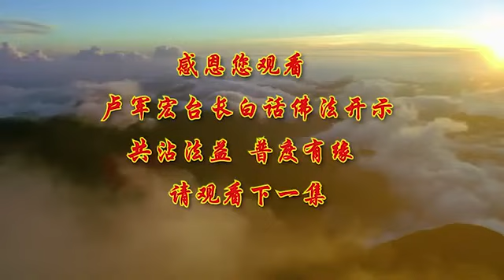视频中心 白话佛法繁體中文 【照见五蕴皆空】-卢军宏台长白话佛法开示（第11集）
首页  视频中心  白话佛法繁體中文
【照见五蕴皆空】-卢军宏台长白话佛法开示（第11集）
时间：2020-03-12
下载MP3 下载视频 英文版视频

各位佛友，我们今天继续和大家说《白话佛法》。

每一个学佛人都要懂得，心情是人的一种感觉。有时候心情好，你感觉就好；心情不好，感觉就不好。心情不是人生的全部生命，但是它有时候却能控制你人生大半的生命。心情好，有时候什么都好；心情不好，你的心就乱了。不要让你的人生输给了你的心情。我们常常不是输给了别人，而是输给了自己的心情。所以，不要用坏心情来贬低我们学佛人的人格和形象。有时候心情不好，让别人看到我们能力不足，因为会降低我们的能力，会扰乱我们的思维，从而最后输给了自己。所以一个有智慧的人、学佛的人，他能够控制好自己的心情，能够处处明白今天所处的环境和位置，应该说什么话，今天的心情不好，应该怎么处理这件事情，当心情好的时候，我应该怎么处理这件事情。这样，你就能控制好自己的感觉，生活才会处处显示出祥和。

生活本来不苦，苦的是我们人生的欲望太多。你看看，我们今天要这个，明天要那个，后天我们又需要这个、又需要那个。心本来不累，累的是我们放不下的东西太多太多；我们人生本来不苦，苦的是我们的心，苦的是我们对人间物欲的追求。人生就是欲望和所求不断增加和减少的一个过程。如果你对人间的欲望增加越多，你烦恼越多，痛苦越多；如果你对人间的欲望慢慢地学会放下，那么你慢慢地就会领悟到生命的真谛。这个世界的真谛就是苦空无常。

我们来到这个世界，受了很多苦；然后我们最后走的时候，得到的一切都是空的，生不带来，死不带去；最后，我们又以一生的无常来总结自己。没有一件事情是长久的，没有一句话是长久的，没有一个思维能够长久，没有一个行为能够永远地拥有它。所以基本上物质上和精神上都不能拥有。生命深层次的意义，就是让我们懂得苦空无常的真谛。

我们要学会放下，要学会放弃和回归。想一想，我们小时候非常可爱，我们小时候什么都是“叔叔阿姨先吃，哥哥姐姐先吃。这个我不要，姐姐拿，哥哥拿”，而现在越长越大了，我们变得什么都要，我们变得什么都要跟人家抢、跟人家夺、跟人家争，哪怕一句话，也要跟人家争。这就是我们的人生，忘记了我们的本性和本来面目，所以我们需要的是回归本性，放弃人生的欲望。

其实放弃欲望，就是放弃自己一生的烦躁和贪心，回归自然的本性，回归内心的安宁。怎么样来回归？首先要治愈你的贪瞋痴。人如果不做善事，时间长了就会做坏事，所以人生必须学会做善事。不但要做善事，而且要教导人与人之间一种佛性的互动。佛性的互动就是在有理智和为别人想的基础上，有大爱、有慈悲心的基础上，和别人产生互动，这样你就会见证佛性。人生，要学会见证佛性，就要管好自己的身口意。你今天想做佛，你嘴巴管不管得住？你今天意念干净不干净？意念不干净，成不了佛，做不了菩萨。你出来的行为代表你的人格，代表你的高贵和低级。所以讲出来的话、一个动作，让别人看得起你或者看不起你。

佛法就是让自己学会慢慢地定下来。我们每个人都要学会定，把自己的心定下来。要懂得，弘法的人就会得到妙法。今天去帮助别人，你会在心中拥有菩萨的妙法。能够帮助别人的人，他心中一定有妙法，用善巧的方法去救度众生、帮助别人。尤其在别人痛苦困难的时候，我们更要学会帮助别人。

学佛度众，首先要学会自己认识善恶，认识自己——你今天的心到底是善的还是恶的。你今天如果是善心，你大可去做很多很多善事，善良；如果你今天心情不好，想的都是恶事，那你不能去做任何事情。

对内讲，身体非常重要。对自己的身体内部来讲，要保持身体健康；对学佛人来讲，外部要保持自己精神的健康，身体气场平衡——我们说平顺。为什么今天特别开心？气很顺，很开心，就是不能有瞋心。记住了，没有瞋心的人气就会顺，就会有爱出现；你的气场一顺畅，烦恼就不会产生。你今天有妙法度众，你的烦恼就离你而去。

要照见五蕴皆空，不要让人的思维阻碍了内心的佛性。全部照见，要看到它，要去除它，要透视它，要越过它。比方说，今天你想做一件好事，你想“我没时间……没关系，只要学观世音菩萨做好事，我越过时间”；今天说“我去帮邻居”，说不定家里还有其他人不喜欢邻居的，要骂你，你想到“我要帮助别人，因为我是学佛之人”。你把周围的这种杂念、把心里的杂念全部去除，照见就是要照过、透过它，照见五蕴皆空，让自己身上佛菩萨的光和能量相融合，和自己的为人相融合，这样才能坚定道心。人家说做一件好事并不难，难的是一辈子做好事，而且不能做坏事。

弘法要懂得，坚持精进努力，一定会得道多助，别人都会帮助你。你在学佛，别人会支持你，别人会看得起你，别人会尊重你，你就有贵人相助。要在自行的弘法中增加福德，所以师父经常跟你们说，学佛的人要有福气，没有福气的人学不到佛的。很多人天天还在吃喝玩乐，在浪费着时间，他们怎么有这个福气听到佛法？他们有苦恼的时候没办法，就像很多年轻人在谈恋爱中痛苦了，他们只能到网吧在网上消磨时间，来减少自己对这个事情的痛苦。这些就是他们的福德还不够。福怎么来？帮助别人，广结善缘，就有福气。德是怎么来的？尊重别人，不撒谎，好好地和别人交朋友，好好地为众生服务，能够帮助别人，你就会有道德。这些都是属于学佛人无私无形的助缘力，这些没有形状的、看不见的助缘、帮助你的力量。所以你去看，一个学佛人会得到很多人对他的帮助，但是有很多人就没有这方面的帮助。为什么？因为他只知道自己，只知道自私，根本从来没想到去帮助别人。

一切都是你的心造成的。你今天能够用心去帮助别人，你就是个善良的人；你每一天帮助别人一点，365天，你就有365个亮点和善良点，你就是一个善良的人。如果你今天做一点点坏事，累积成恶，你就是个恶人，你的心怎么会干净？所以我们修心的人要修干净，这样外面的邪思邪见和不如理不如法的事情才能不到你心里来控制你，你心中才会干净。就像一个人从来不吸烟，别人来叫你吸烟，你不会去吸的；你这个人经常想吸烟，或者有时候偶然地吸一支，抽一支烟，别人说“我送你一条香烟”，你很快就吸上了。我们心中要无私，天地都很宽，外邪也不能入侵。

我们学佛人要勤修定力，定力是什么，不管来了什么的苦和难，我们都有定力，不被所见所惑所扰。也就是说你今天眼睛看到的，都不一定是真的；别人告诉你这个好、那个不好，你眼睛看到了，都不一定是真的。要用智慧从内心来感受这件事情的真实意义。举个简单例子，别人说你家里的爸爸或者妈妈怎么怎么不好，你自己回家看到了爸爸，“怎么做这件事情？爸爸为什么这么做？”人家说：“你爸爸在外面捡人家扔下来的东西，因为你家里条件不好。”你回到家一看，你爸爸真的是把捡来的东西拿出来了，你心里会很讨厌父亲：“你为什么给孩子我丢脸？你为什么在外面去捡东西，让别人看见？这么丢脸。”其实是因为父亲想节约，捡点东西把它卖掉，然后多一点钱来养活你。有时候父亲的父爱、母亲的母爱，那是慈爱无疆。所以我们眼睛看见的，都不一定是真实的，我们眼睛所看到的恶也不一定是真实的，所以菩萨让我们要用智慧来理解今天所做的事情。

上一篇：【去除欲望的载体】白话佛法开示（第10集）
下一篇：【忍辱是德，平静是福】白话佛法开示（第12集）
相关视频：
【由迷转觉，由染转净】白话佛法开示（第24集）
【四正勤是空性的智慧】-白话佛法开示（第23集）
新加坡玄艺综述解答会开示2017年
马来西亚法会开示视频2017年8月26日（第一天）
马来西亚法会开示视频2018年
【守十善业就是超脱】白话佛法广播讲座-第八集
【原始的空性，拥有着本性】白话佛法开示 (第22集 )
【以众生心为己心】白话佛法广播讲座-第七集
【修心过程是禁、戒、净】白话佛法广播讲座-第六集
【缘识提境，觉悟菩提】白话佛法广播讲座-第五集